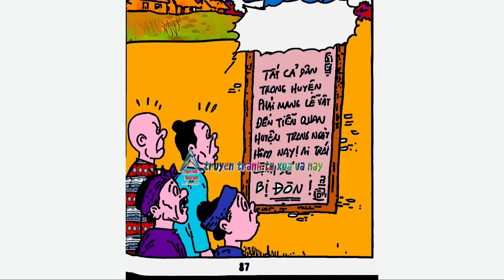Trạng Quỷnh I Tập 19 I Bản màu giới hạn tuyển chọn: Bắt thiên lôi @Truyen tranh TM xua va nay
👦🏻👉 Nhà Xuất bản : Đồng Nai
👦🏻👉 Biên Tập : Nguyễn Thị Hồng Tươi
👦🏻👉 Trình bày vi tính: Lam Huyền Thư